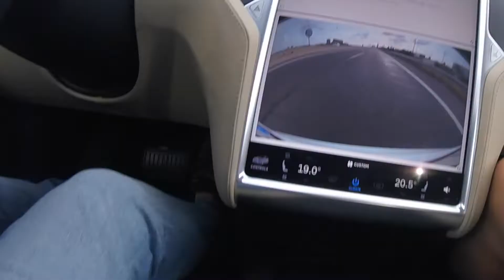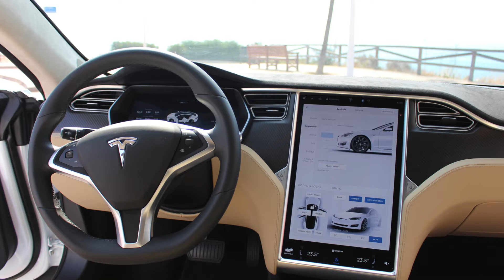Tesla Model S - Primer contacto y revisión inicial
Al fin os traigo la primera prueba del Tesla Model S, el modelo 100% de la compañía dirigida por Elon Musk que con más de 400CV en su eje trasero trae no solo grandes experiencias al volante, si no también un paquete de tecnología impresionante.

En este primero vídeo del Tesla Model S repaso lo que más sorprende cuando entras en el coche, los detalles técnicos y las primeras sensaciones de conducción.